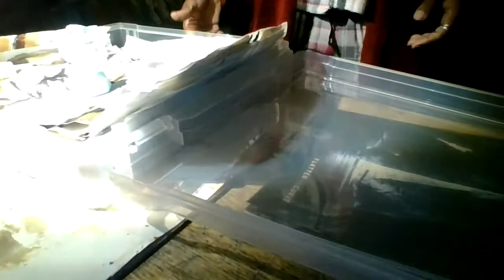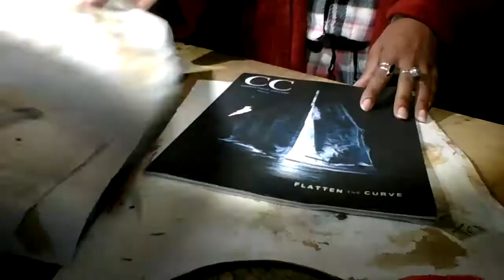Mychel Russell Ward, Russell Ward Studio, xuan paper paintings